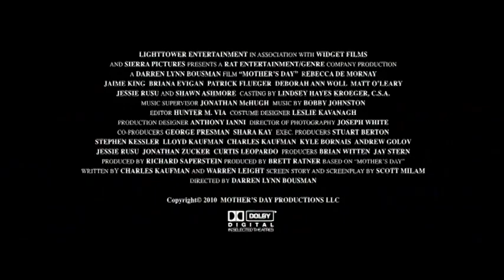DOMINADOS PELO ODIO